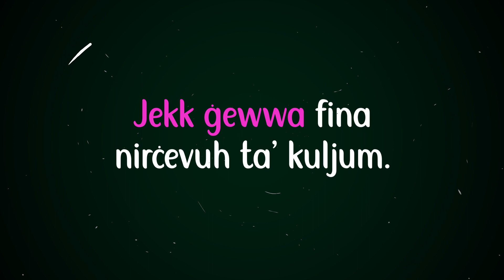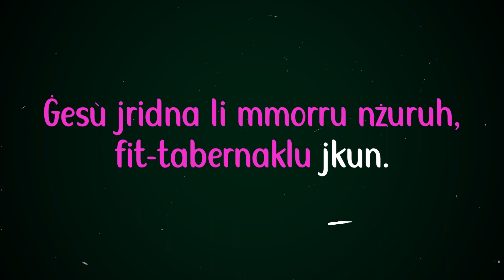Ġesu ħaj - kanzunetta għat-tfal - Jesus is alive - a song for kids in Maltese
Din il-kanzunetta hija parti mis-CD bl-isem 'Vuċi waħda' mill-Kummisjoni Djoċesana Tfal. Il-kor tat-tfal tad-djoċesi ta' Malta bl-isem Jubilate Choir kien taħt id-direzzjoni ta' Donna Agius u Carlos Vella. Il-Kliem u l-mużika ta' Carlos Vella.

Ġesù ħaj
F’Ewkaristija baqa’
Magħna ħaj
U jiġi fina u jibqa’
Magħna f’qalbna
Għax aħna t-tfal ta’ Alla
U lilu nroddu ħajr.

Għax Hu jħobbna tassew lilna l-bnedmin,
Speċjalment lilna t-tfal għaliex ċkejnin
U jrid li jibqa’ magħna tassew mal-jum
Jekk ġewwa fina nirċivuh ta’ kuljum. R/.

Ġesù jridna li mmorru nżuruh,
Fit-tabernaklu jkun.
Ejjew ersqu lejh sabiex nitolbuh
Lilna jismagħna kull ħin R/. (x2)